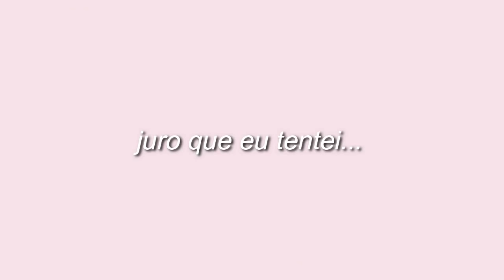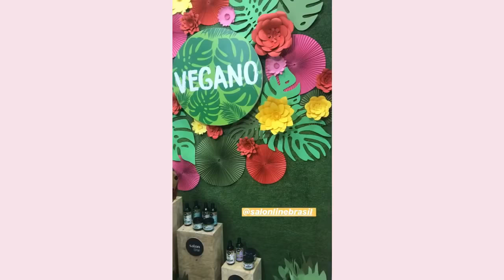arrume-se comigo para evento beauty fair! ✨😍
Oiii gente!
No vídeo de hoje me arrumei junto com vocês para um evento em são paulo que foi a beuty fair 2019! Espero que gostem ♥